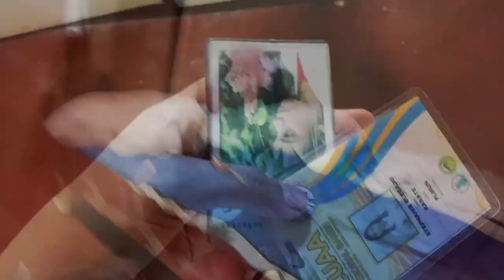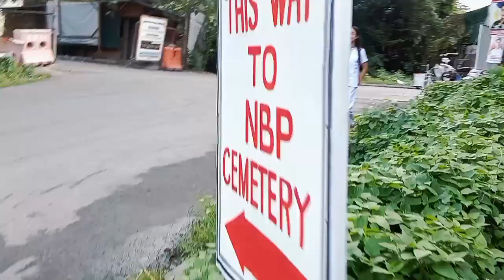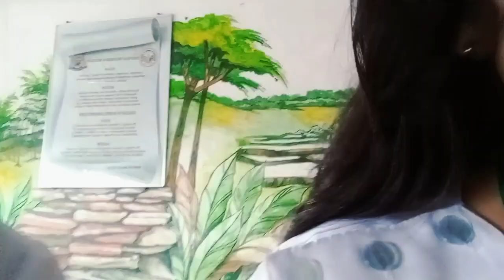A day in my life as a College Student // Vlog 8 ❤🤗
Hi, I'm a 4th year College Student in Pamantasan ng Lungsod ng Muntinlupa. 😊✨️